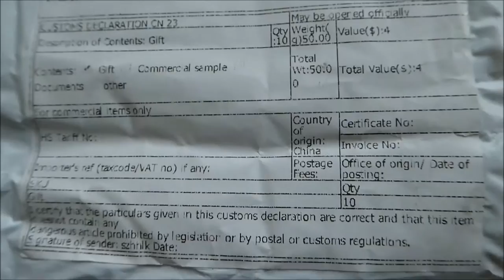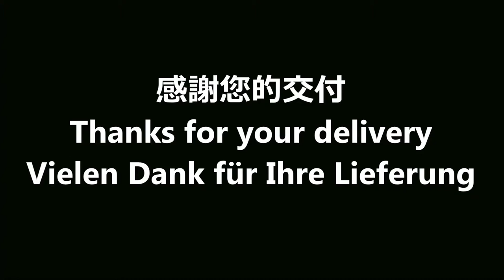Auspacken China Tiger Balsam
China Tiger Balsam